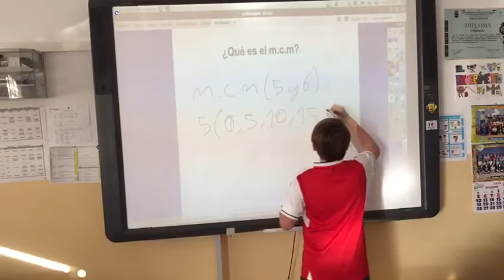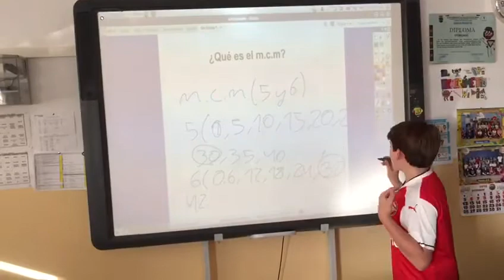M.C.M.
El mínimo común múltiplo por Juan José Pelayo de 6º D